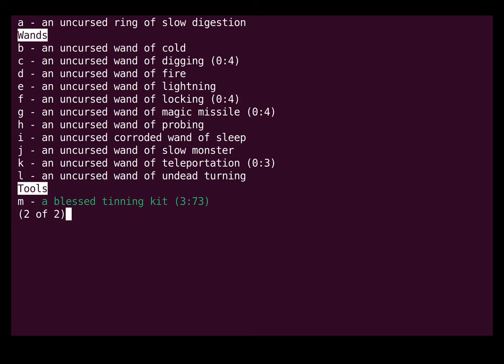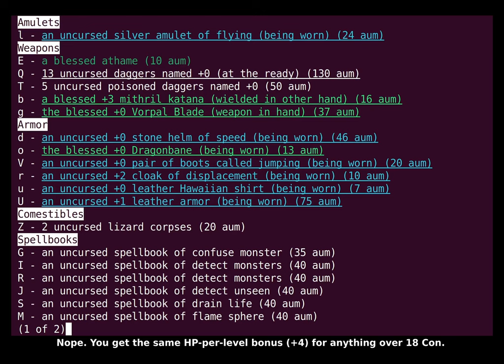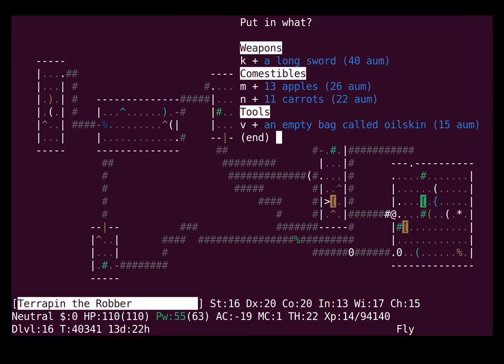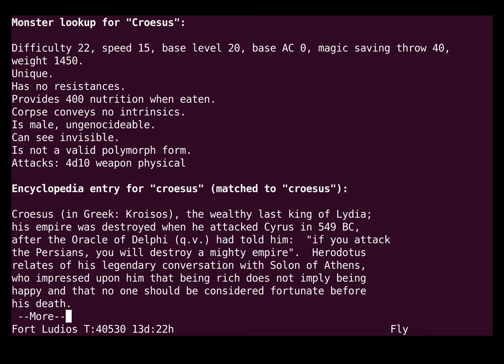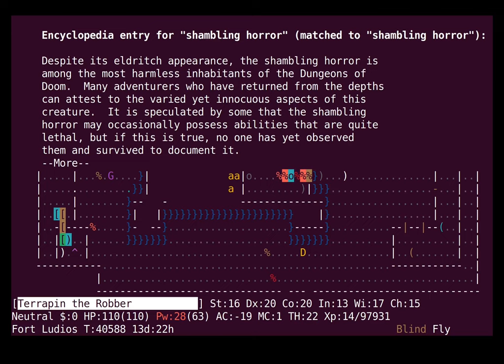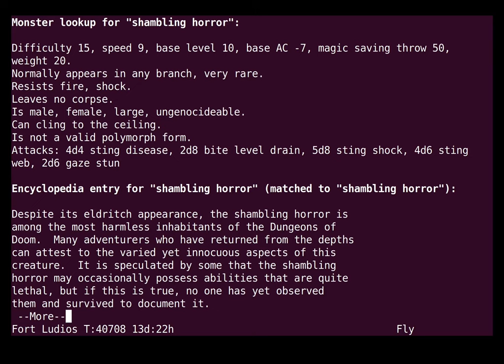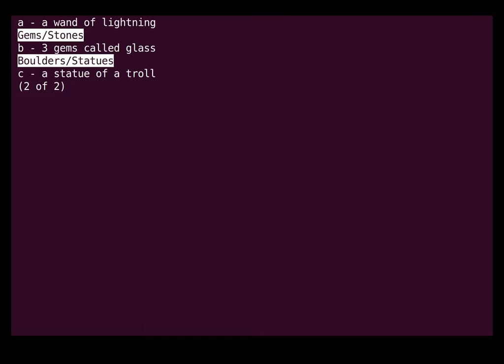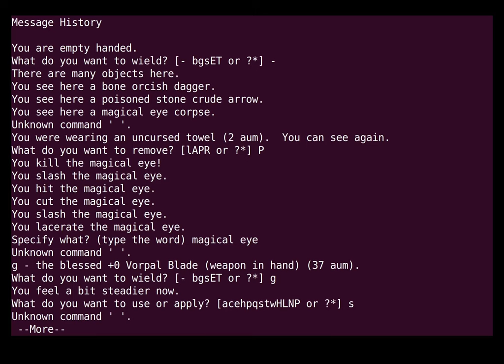Let's Play Evilhack: Re-con (BH 15/18)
terrapin returns to Fort Ludios to finish off her con: stealing the clothes right off of Croesus's back! (And then stabbing him in it, of course.)

If you're interested in learning more about Evilhack, check out its page on the Nethack Wiki or dive right in on hardfought!

Milestones: Croesus

Character: Rog Hob Fem Neu